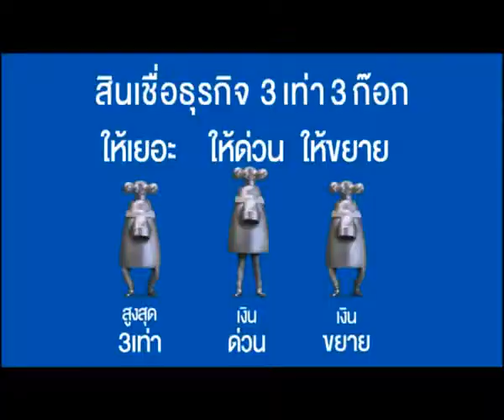TMB Credit - Faucet - Kennii - Dir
Directed by Suthon Petchsuwan.
Director's cut. I prefer this version.